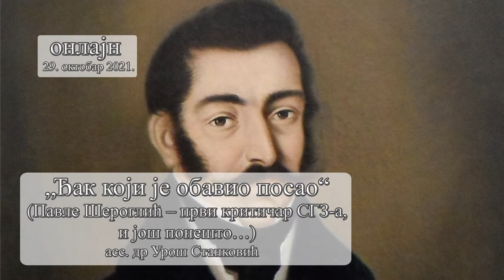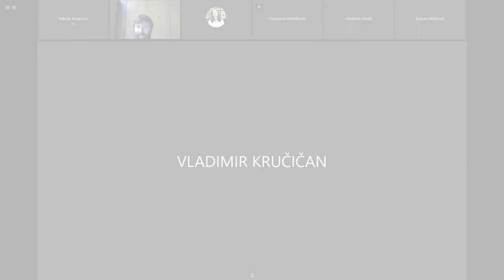Ђак који је обавио посао (Урош Станковић)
Предавање "Ђак који је обавио посао (Павле Шероглић – први критичар СГЗ-а и још понешто…)"
асс. др Урош Станковић, Правни факултет Универзитета у Новом Саду.

Forvm Romanvm
Правни факултет Универзитета у Београду
Београд, 29. октобар 2021.